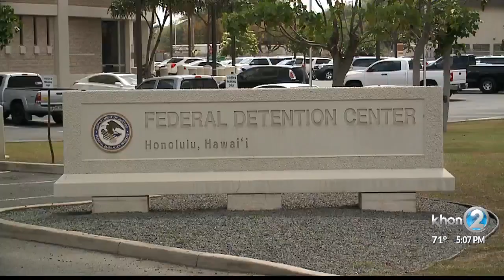What can be done about the recent crime wave?